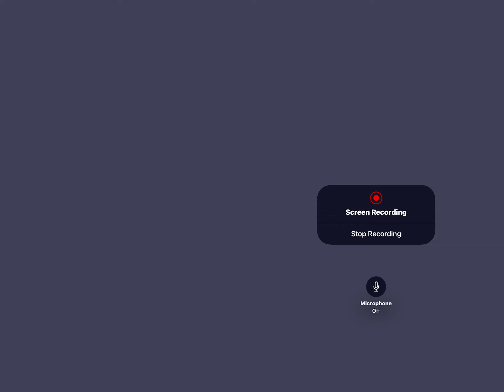TDS molten solo coin grinding strat for beginners